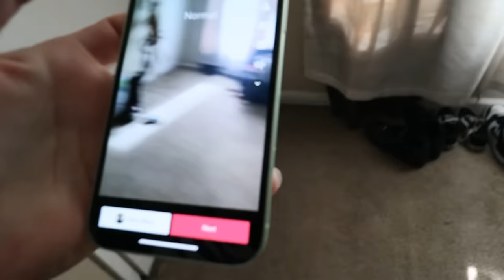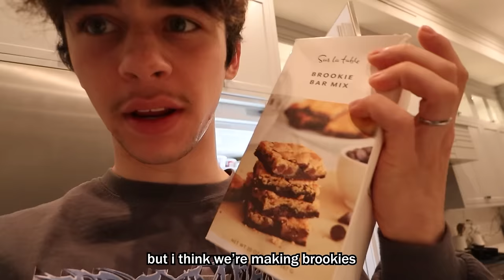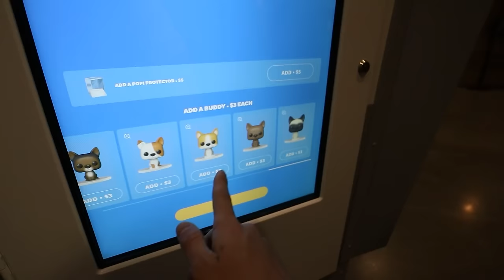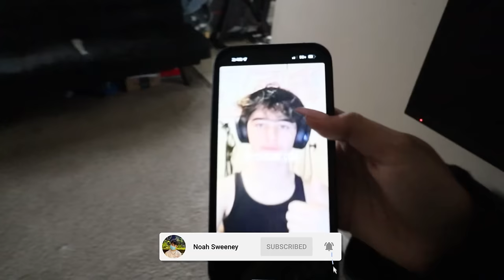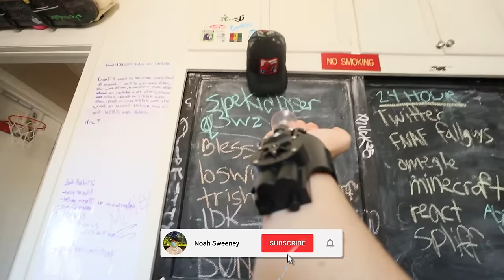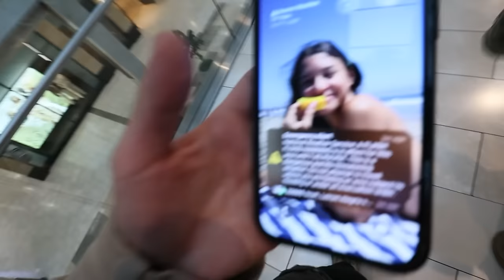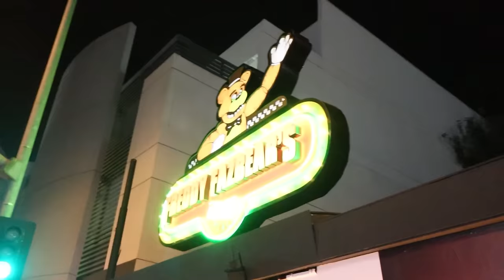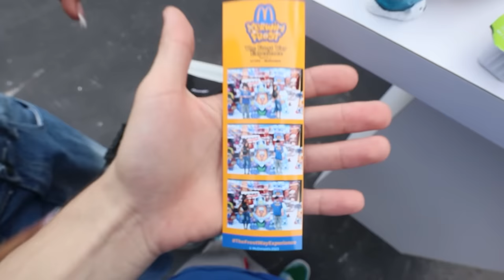Noah Sweeney | Best of 2023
The best moments from 2023!!! I hope you guys enjoy!!

Noah Sweeney is Vlogging his week
Noah Sweeney vlogs
Noah Sweeney
Robert Sweeney
Aubrie Sweeney
Kayin Quinn
Isaiah Sweeney
Teaching aubrie how to drive
Kai Cenat New York
Kai Cenat Riot
Miami Vlog
New York Vlog
Waxing our hair off
Aubrie has bugs under her skin
Aztec Whistle
My Family is mess
everyone got caked
Noah Sweeney Best of 2022
Sneaking into Camp Flog Gnaw